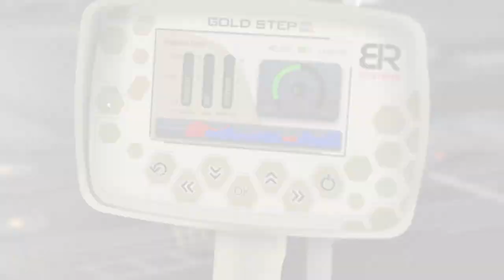Gold Step PRO MAX | The latest gold and metal detector for 2024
The most famous device in the world and the most widely used by prospectors for gold and precious metals underground, The Gold Step device, the previous version, has always been the master of long-range, most efficient and flexible detectors in detecting everything that is valuable in the ground for the past 7 years.
Through this successful scientific model, many prospectors and explorers around the world were able to reach their goals and achieve their will. Therefore, we are now putting in your hands the Gold Step Pro Max 2024, the completely new version, with new technologies and additions represented by newly invented technical means in our scientific laboratories.
The Gold Step Pro Max is the most important professional detector produced by our company. Therefore, we have developed and manufactured this device in a way that makes it the best and most widely used method among researchers and prospectors for buried treasures underground.
The user of the new Pro Max device can reach the valuable targets and precious treasures easier and faster than before, as this device provides all the techniques that the user needs to help him in most of the surveys and vertical and horizontal detection and in line with all lands and terrain, as this device includes systems All-new imaging detection, in addition to other vertical detection systems and long-distance detection systems that characterize BR Systems.
You can operate this device and choose the detection system from long distances until the device begins directing you to the location of the target and then verifying this target through imaging detection systems that help you know the shape and size of the target.